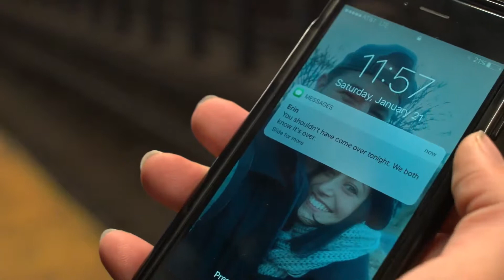Tyler Brown Film Demo Reel